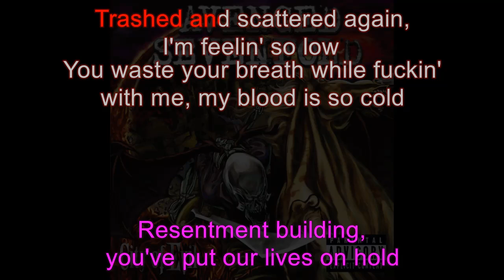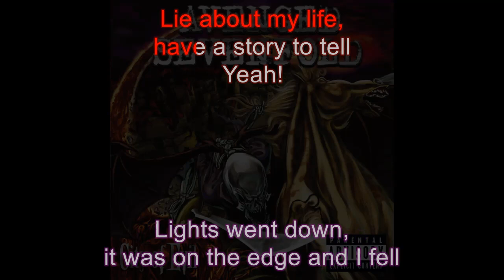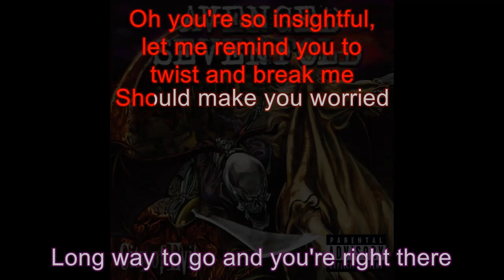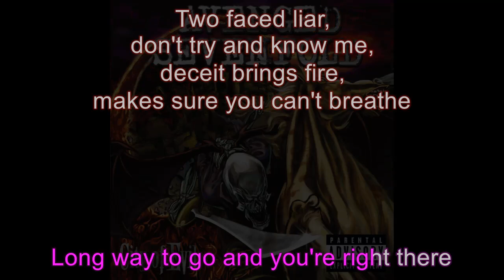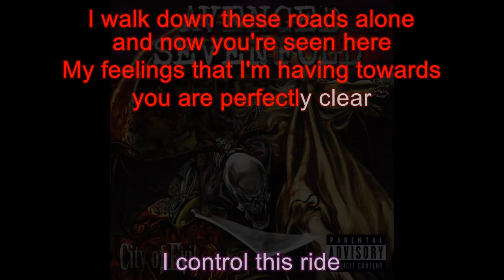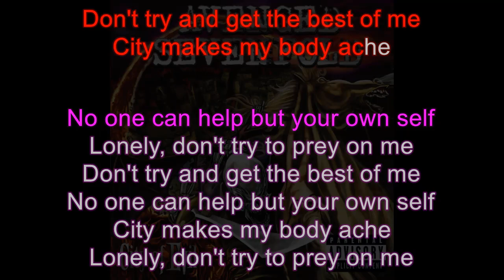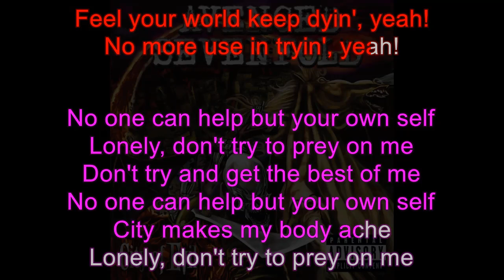Avenged Sevenfold - Trashed and Scattered (Karaoke)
Artist: Avenged Sevenfold
Song: Trashed and Scattered
Album: City of Evil (2005)

Both main and backup vocals are transcribed with no vocals at all in the instrumental, use this to do a duet!